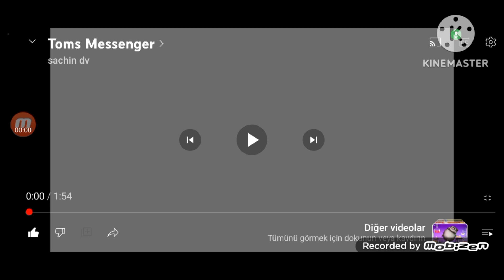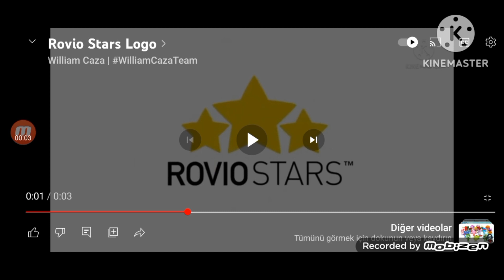17 Mart 2023